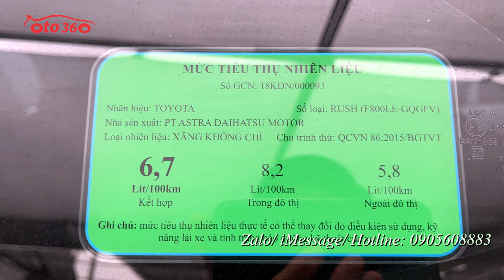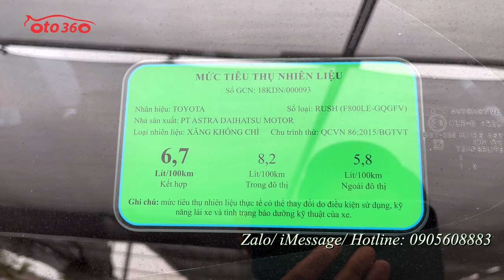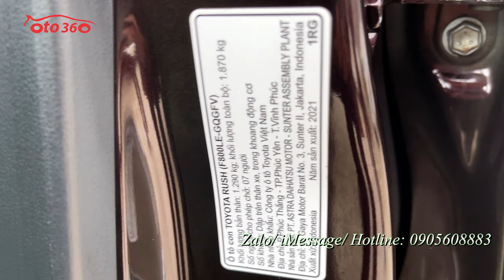Bán chiếc xe 7 chỗ nhập khẩu nguyên chiếc số tự động gầm cao, giá rẻ Toyota Rush 2021 giá chỉ 545 tr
Bán xe Toyota RUSH 1.5 AT 2021 tên tư nhân, đã lăn bánh được 4,2 vạn km, xe rất mới.
Xe được trang bị động cơ xăng với dung tích 1.5 L, kết hợp với hộp số tự động, hệ dẫn động cầu trước, cùng Option như: nội thất ghế da, 7 chỗ ngồi, khóa thông minh, khởi động bằng nút đề Start/Stop, gương chiếu hậu chỉnh điện tích hợp xi nhan trên gương, vô lăng bọc da, tích hợp phím điều khiển, màn hình DVD giải trí đa phương tiện, lazang đúc mặt phay...
Cam kết văn bản xe không lỗi, không thủy kích ngập nước ,động cơ - hộp số - khung gầm nguyên bản.